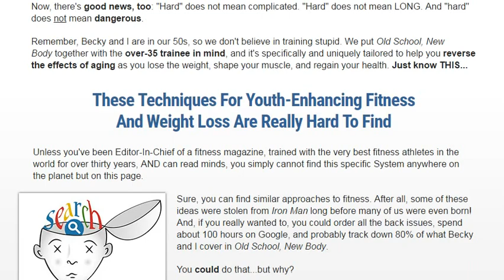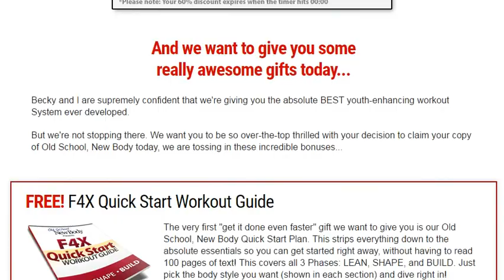How to slow the aging process, restore your health and reach your ideal body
These 5 steps reveal the things you absolutely MUST AVOID if you want to slow the aging process, reclaim your health, and achieve your ideal body.

Clickbank
Business
Investing
Software
Setvices
3D Printing
Anti Adware / Spyware
Background Investigations
Communications
Developer Tools
Digital Photos
Drivers
Education
Foreign Exchange Investing
General
Graphic Design
Hosting
Internet Tools
MP3 & Audio
Networking
Operating Systems
Other Investment Software
Personal Finance
Productivity
Registry Cleaners
Reverse Phone Lookup
Screensavers & Wallpaper
Security
System Optimization
Utilities
Web Design